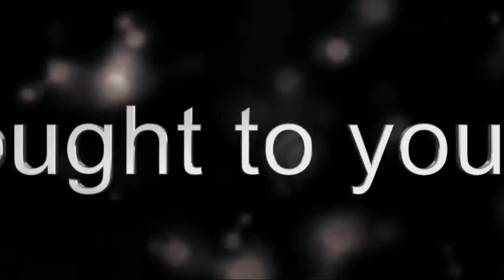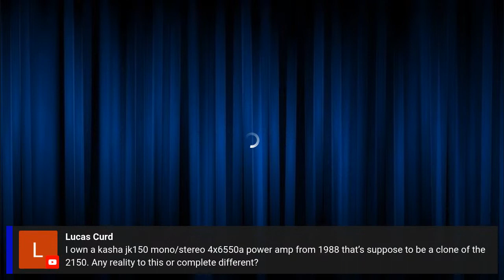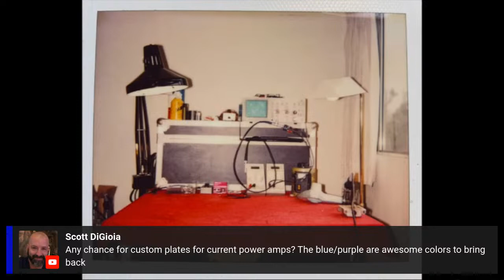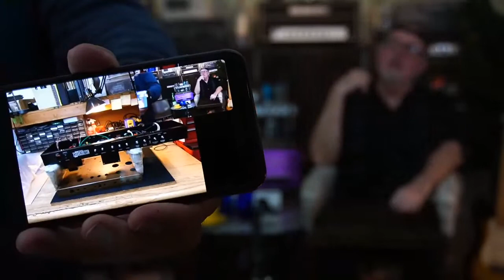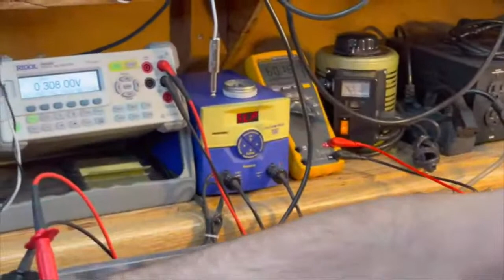The Malcontents - S2, Ep16 - "In the Beginning... The 2150"